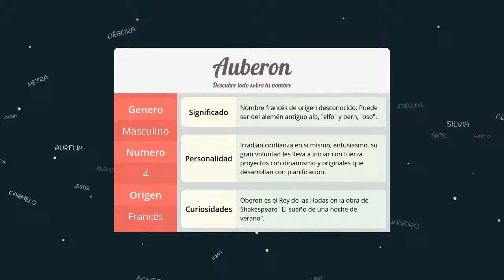Significado de Auberon, nombre Francés para tu bebe niño o niña (origen y personalidad)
Descubre el significado del nombre (Francés) Auberon y el origen de su procedencia. En la fuente original podras descubrir la personalidad y algunos datos curiosos del nombre para tu bebe.